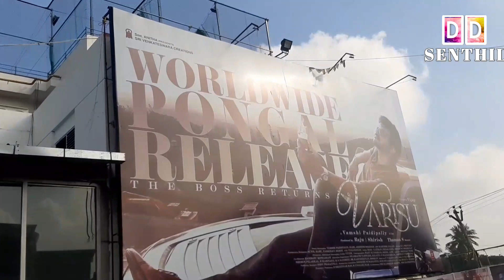college road movie review.director pa. Ranjith/ hero/ director./ddsenthil